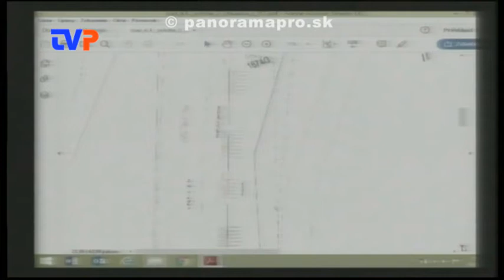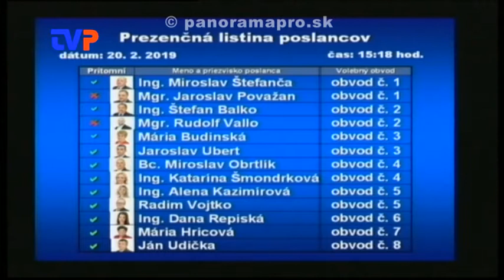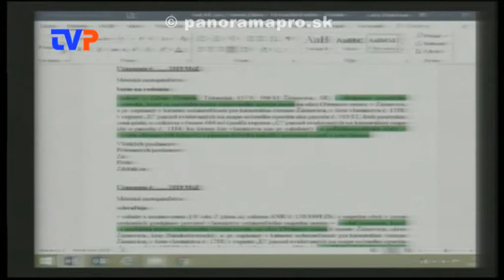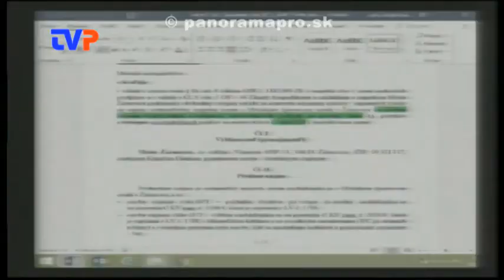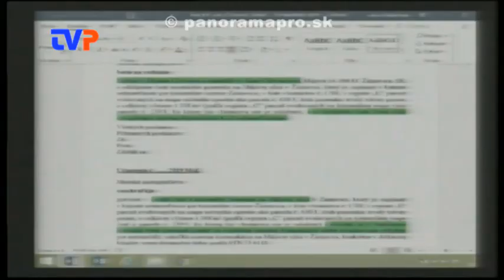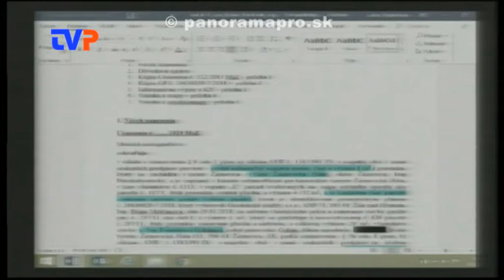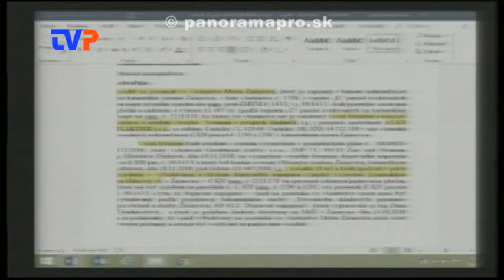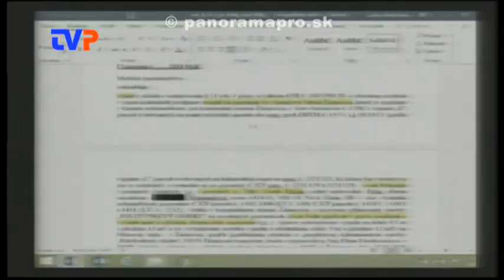1. Mestské zastupiteľstvo poslancov ZC - 1. časť